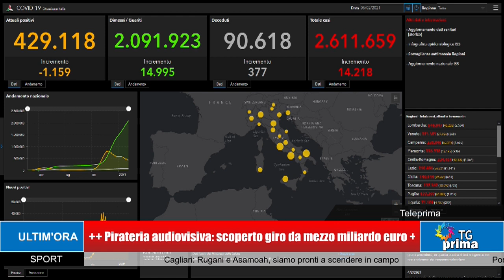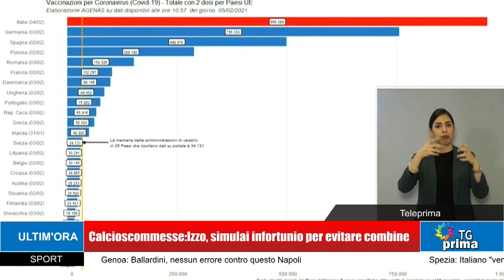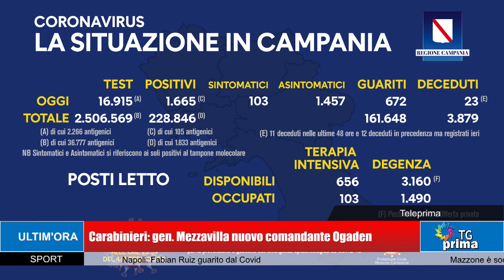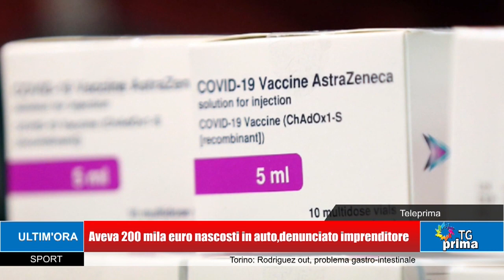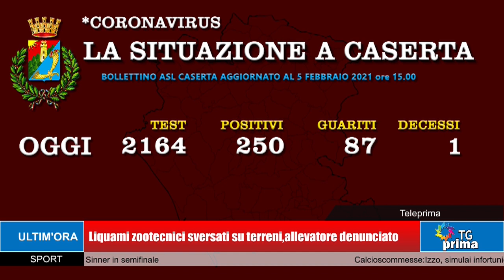TG Prima Ore 21:00 (05-02-2021)